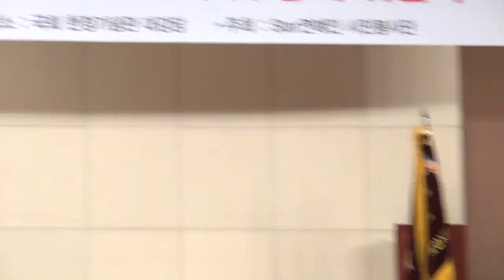원로가수 남상은-고향의 강_Ster 연예인 시민봉사단 발대식-국회헌정기념관_영상감독 이상웅-2014.02.20. 00316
원로가수 남상은-고향의 강_Ster 연예인 시민봉사단 발대식 및 축하공연-국회헌정기념관_영상감독 이상웅_leesw.(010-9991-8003)